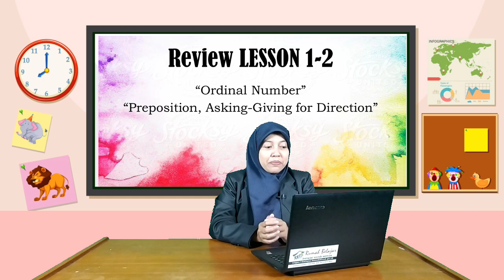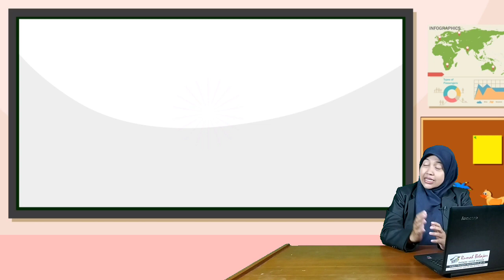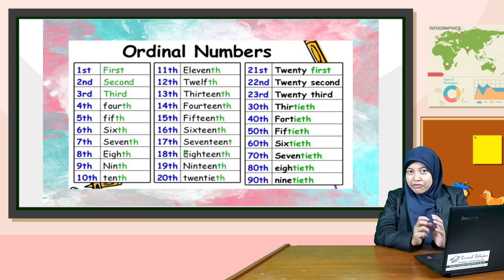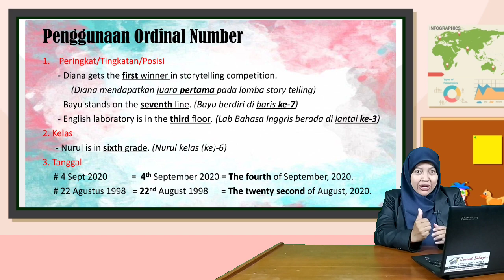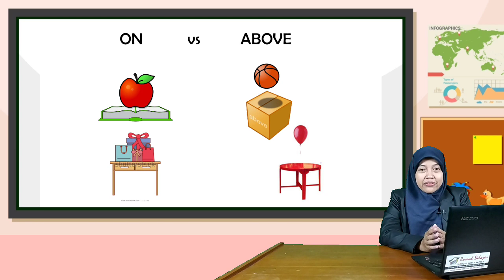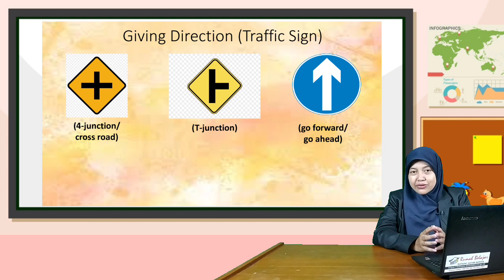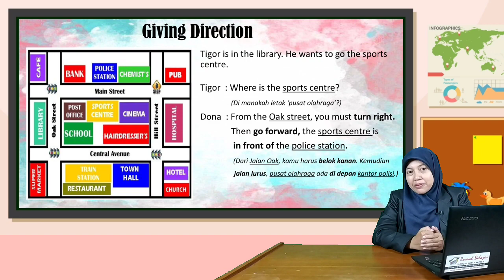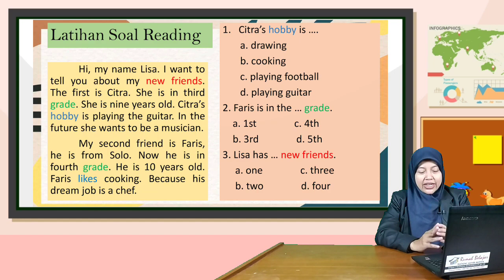BAHASA INGGRIS | Kelas 5 (Sabtu, 12 September 2020)